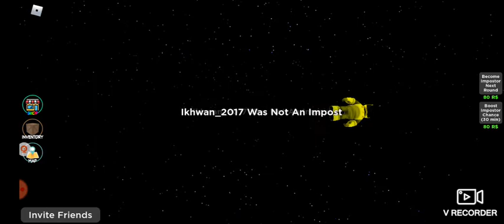🎶self report🎶 [among us music=]